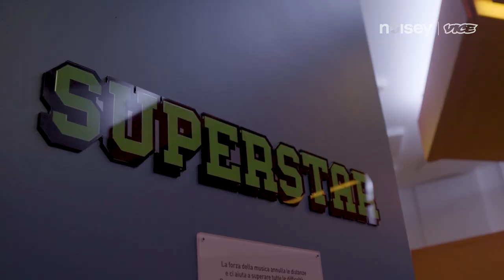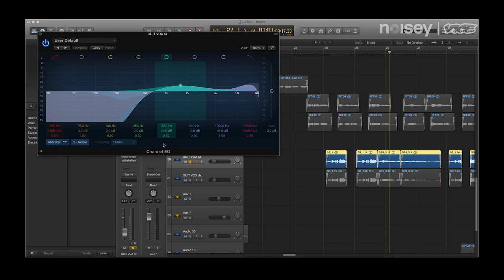How To: Sofia Tornambene e Maestro spiegano come registrare la voce in studio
Nel secondo episodio di 'How To', registrato nello studio di Sfera Ebbasta a Cinisello in collaborazione con adidas Originals, Sofia Tornambene e Maestro hanno fatto un tutorial per trasformare la voce della cantante in uno strumento musicale unico.